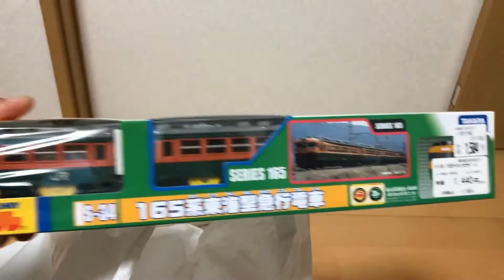【獲得品】2019年11月の果報